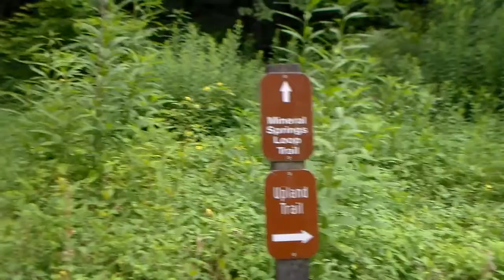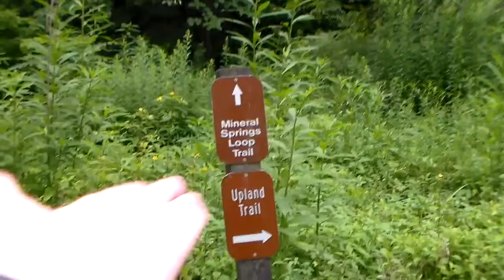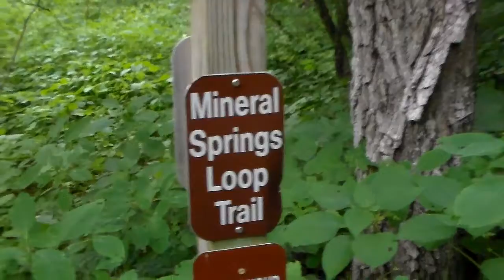Raccoon Creek State Park: Mineral Springs Loop Trail July 20th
Song: Summer by Benjamin Tissot